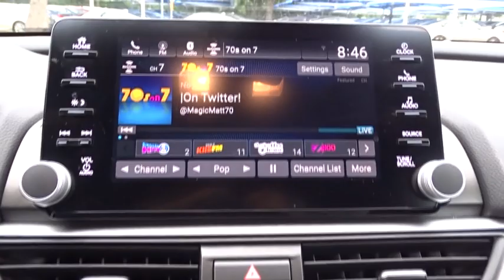2018 Honda Accord Sedan San Antonio, Austin, Houston, Boerne, Dallas, TX HC10593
2018 Honda Accord Sedan
2018 Honda Accord Sedan Sport 2.0T - Stock#: HC10593 - VIN#: 1HGCV2F36JA053150

Gunn Honda
14610 IH-10 W

CLEAN, LOW MILES !!, CERTIFIED !!, SPORT !!, Automatic temperature control, Blind spot sensor: Blind Spot Information (BSI) System warning, Exterior Parking Camera Rear, Front dual zone A/C, Front fog lights, Fully automatic headlights, Power moonroof, Remote keyless entry, Wheels: 19 Machine-Finished Alloy w/Black Inserts.Honda Certified Pre-Owned!! This Vehicle Has Undergone a 182-Point Inspection by a Gunn Honda Certified Technician, has a Limited 12-Month* /12,000 Mile* Limited Warranty, 7-Year* /100,000 Mile Powertrain Warranty and much more!! Ask A Gunn Honda Professional For More Details!Clean CARFAX.Recent Arrival!Certified. Honda Certified Pre-Owned Details:* Limited Warranty: 12 Month/12,000 Mile (whichever comes first) after new car warranty expires or from certified purchase date* 182 Point Inspection* Powertrain Limited Warranty: 84 Month/100,000 Mile (whichever comes first) from original in-service date* Warranty Deductible: $0* Vehicle History* Transferable Warranty* Roadside Assistance with Honda Care purchasePlatinum White 2018 Honda Accord Sport 2.0T Sport 2.0T I4 DOHC 16V Turbocharged 10-Speed Automatic 22/32 City/Highway MPG